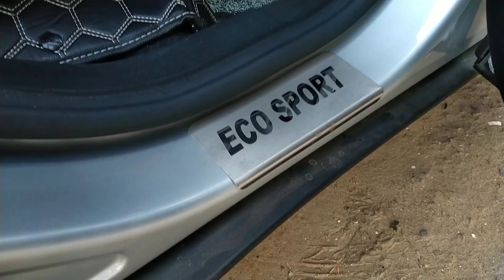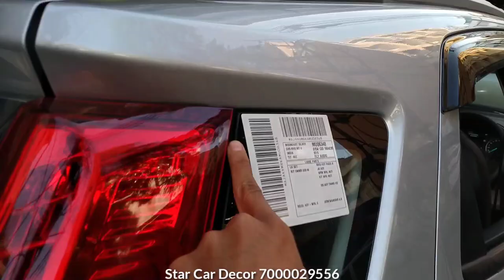Ford EcoSport BS6 | 7D Mats | Bucket Seat Cover | Pillar Light | Reflector | Atmosphere Light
Check Ford Ecosport Accessories

Ecosport Silicone Case
Ecosport Carbon Fiber
Ecosport PILLAR
Ecosport Pillar Lights
Ecosport Car Tyre Valve
Ecosport 3D Logo
Ecosport Scuff Plate
Ecosport Magnetic Curtains
Ecosport Premium Mats
Ecosport Lower Window Chrome
Ecosport Door Visor